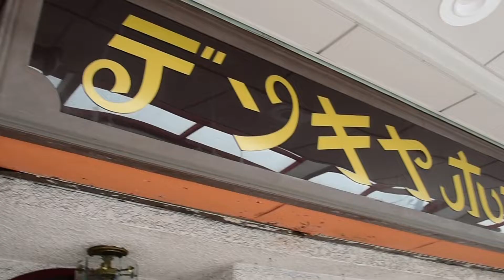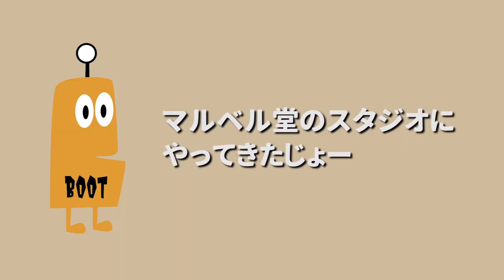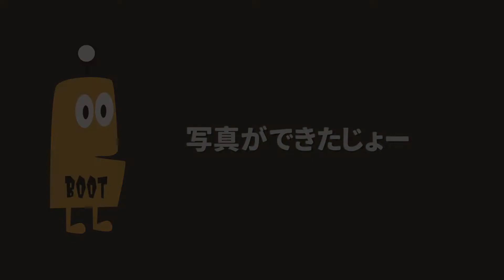ブートチャンネル１５ 浅草編２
河口恭吾が、ミュージシャン兼なんちゃってマルチクリエーターのUMUと一緒に、色んなところに行って何かしたり何もしなかったりという行き当たりばったりの極めてゆるーい番組《ブートチャンネル》。

今回は浅草を散策！
マルベル堂の店主・武田さんの案内で浅草を堪能しております！

新アルバム
「Live The Life You Love」￥2,000（税込）
4月11日発売！

収録曲
1.アスナロ
2.見る前に飛べ
3.Arcadia
4.幸せでいて
5.SAY HOO!!!
6.嘲笑
7.空から見てるのかい？
ボーナストラック
桜・ただいま

カフェツアーのチケットは
まで

＊ブートラジオ始まりました！
毎週土曜日18時から放送します！

番組の感想、プレゼントは
まで